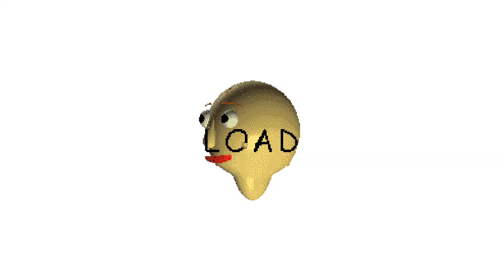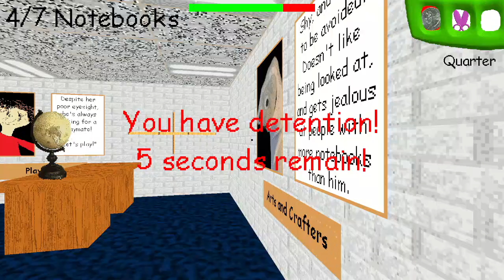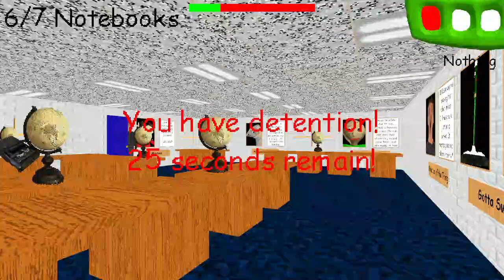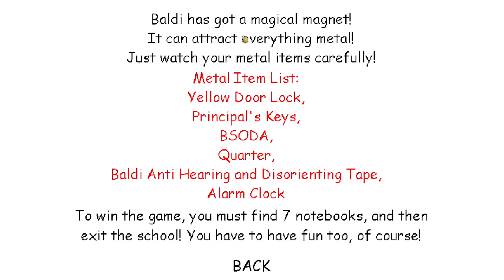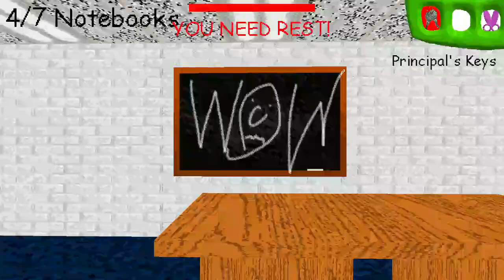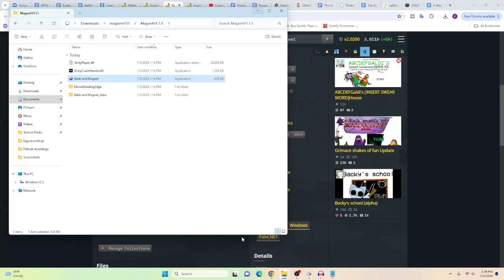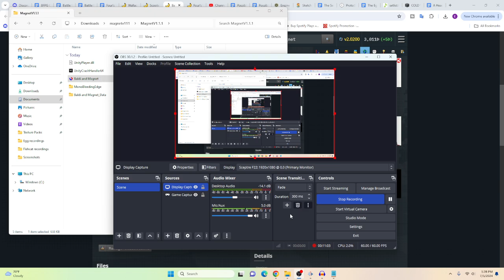Baldi Loves Magnets (Baldi V1.4.3 Mod)